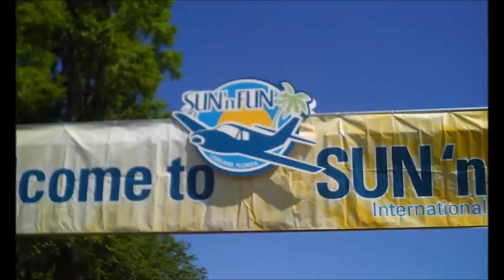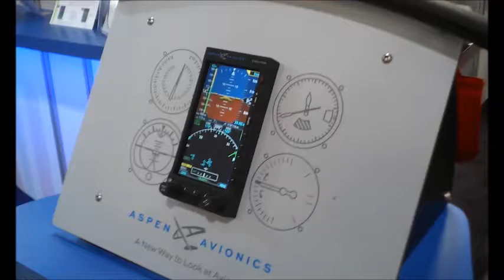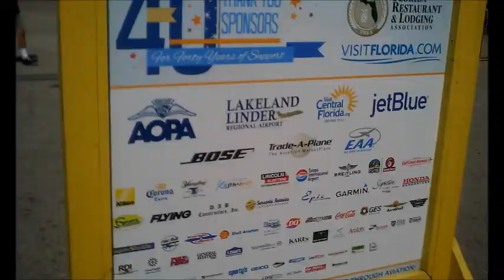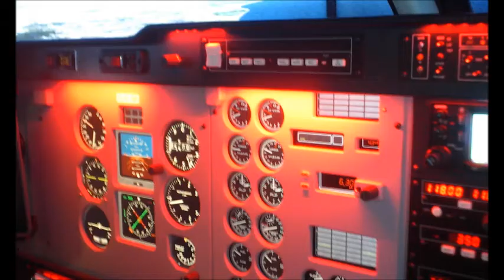ESTUVIMOS EN EL FESTIVAL AÉREO LAKELAND SUN N FUN 2014 - ESCUELA DE AVIACION DEL PACIFICO